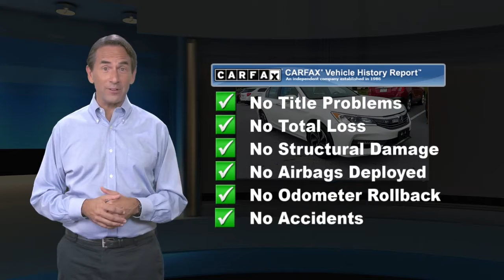Used 2017 Honda Accord Sedan EX, Muncy, PA H20178079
JUST REPRICED FROM $20,988. CARFAX 1-Owner, Excellent Condition. Sunroof, iPod/MP3 Input, CD Player, Satellite Radio, Alloy Wheels.KEY FEATURES INCLUDESunroof, Back-Up Camera, Satellite Radio, iPod/MP3 Input, CD Player. Honda EX with White Orchid Pearl exterior and Ivory interior features a 4 Cylinder Engine with 185 HP at 6400 RPM*. Serviced here, Non-Smoker vehicleEXPERTS ARE SAYINGnewCarTestDrive.com explains "The Accord delivers an excellent ride and nicely balanced handling. Road manners rank as stellar. Unlike some electric power steering systems, Honda's inspires confidence, offering good centering and largely linear weighting.".AFFORDABILITYReduced from $20,988.BUY FROM AN AWARD WINNING DEALERCiocca Honda of Williamsport is a member of the Ciocca Dealerships Family. Our goal is 100% customer satisfaction, not only with the vehicle you buy.Pricing analysis performed on 11/16/2020. Horsepower calculations based on trim engine configuration. Please confirm the accuracy of the included equipment by calling us prior to purchase.

[RLVID:2341:9784f4feb59f6102:62fe43cbb17bcdd2:1]